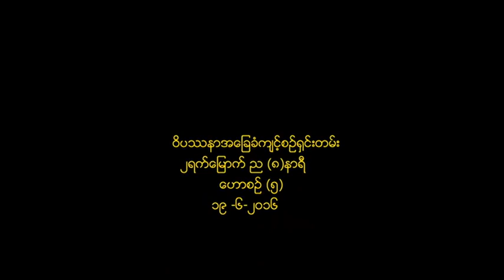2nd timer 2016 June ေဟာစဥ္ ၅